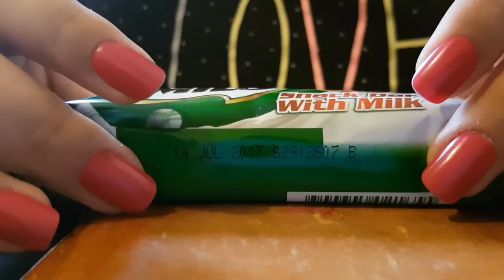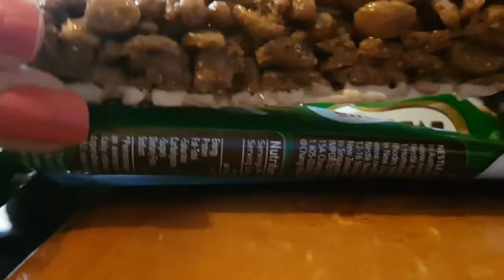ASMR~Eating a Milo Bar/Crinkling and Eating Sounds